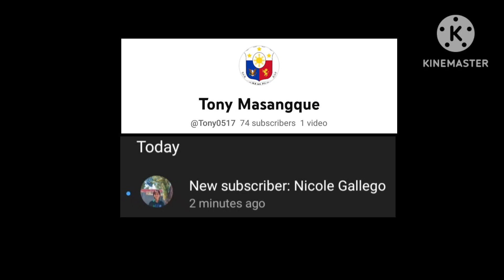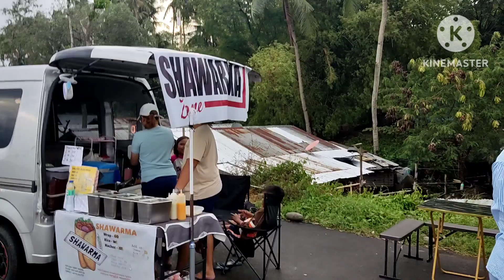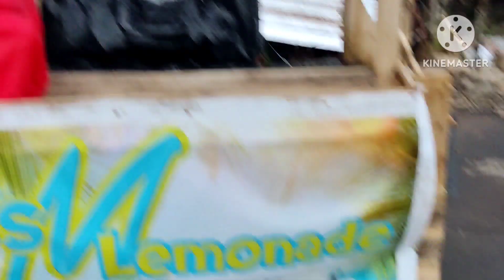BOULEVARD, OZAMIZ CITY, MISAMIS OCCIDENTAL, MINDANAO 😊